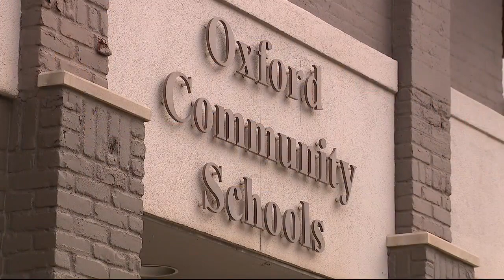Parents of Oxford High School shooting victims share stories of children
One year after Tate Myre, Madisyn Baldwin, Hana St. Juliana, and Justin Shilling were killed at Oxford High School, the parents of Justin and Tate are sharing memories of their children whose lives were cut short too soon.